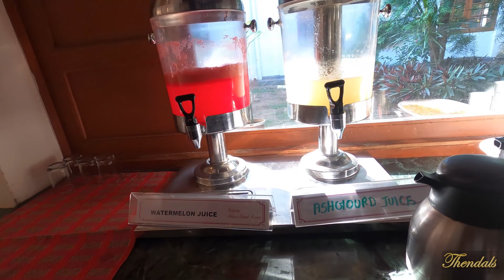Bolgatty Palace and Island Resort| Neo classic cruise | malayalam vlog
ബോൾഗാട്ടി പാലസ് ലെ ഒരു ദിവസത്തെ താമസവും , Neo Classic Cruises ന്റ്റെ classic paradise എന്ന ബോട്ടിൽ വേമ്പനാട് കായലിലൂടെ ഒരു യാത്രയും